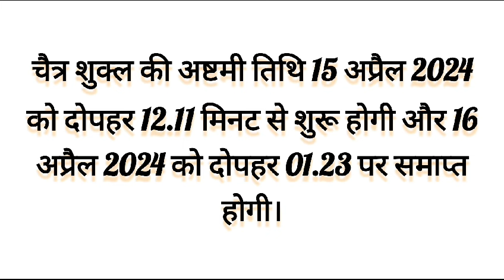अष्टमी तिथि और नवमी तिथि कब है? Kanya Pujan kab hai ?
PLEASE NOTE :
This channel don't own the copyright of the music, gif and images. We just use it for recreation.